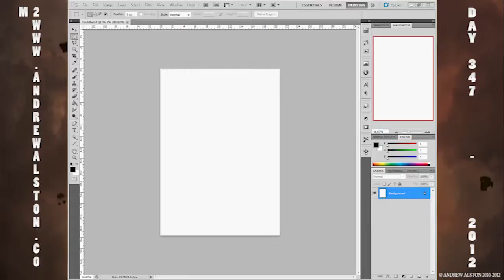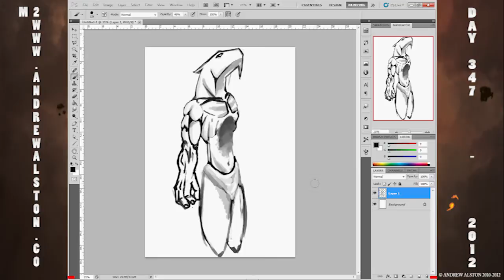Day 347 - AA365 - ANIMAL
todays image is ANIMAL